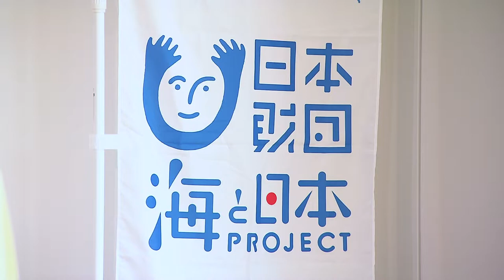クルーズ船の女性船長～室蘭 日本財団 海と日本PROJECT in ガッチャンコ北海道 2022 #05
室蘭の海に現れたのはイルカです。イルカに会える確率は90%と語るこの船の女性船長は伊藤京香さんです。船長を夢見たのは3歳のころ…同じく船長として働くお父さんに憧れてでした。高校生で小型船舶免許を取得しすぐにお父さんが営む会社でクルーズ船の船長となりました。鉄の街として栄えた室蘭の工場夜景、そして室蘭の海の多様性とそこに住む生き物たちを大勢の人に伝えるため今日も出航します。

・会社名
・媒体名（番組名）
・お名前